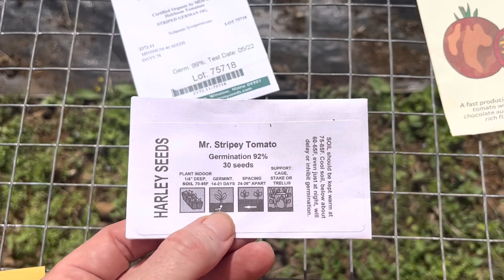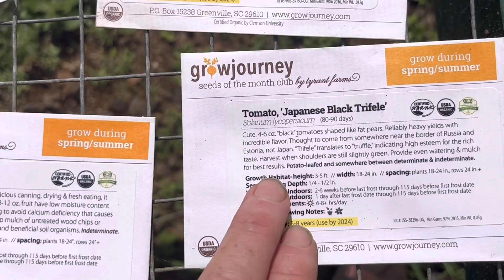BEFORE | Farm Diary December 27, 2022 | Alae, Hawaii